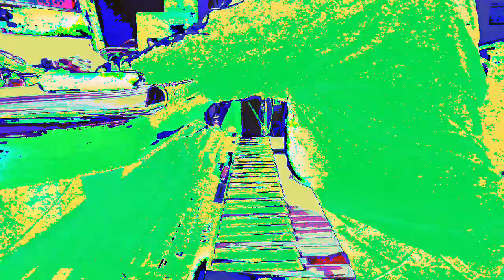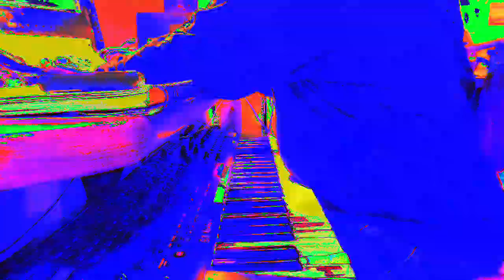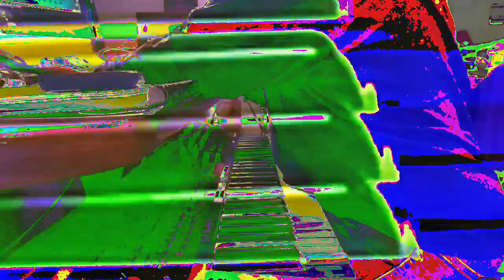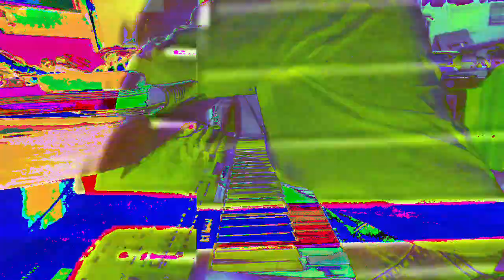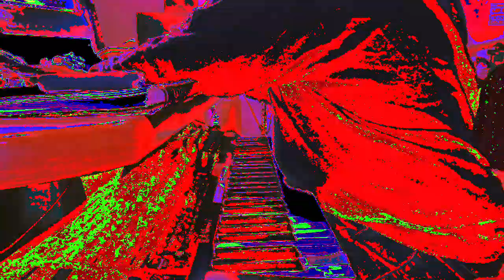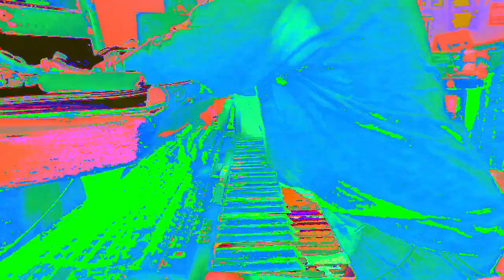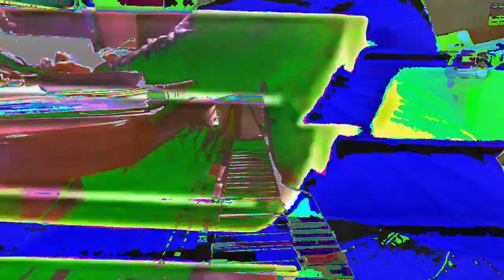[EPILEPSY WARNING] Movie 23 02 23 07h53m24s *Photosensitivity Warning*